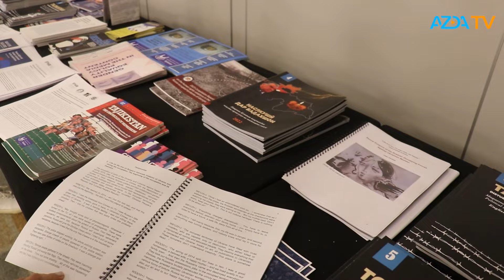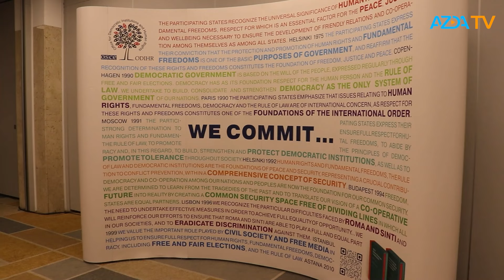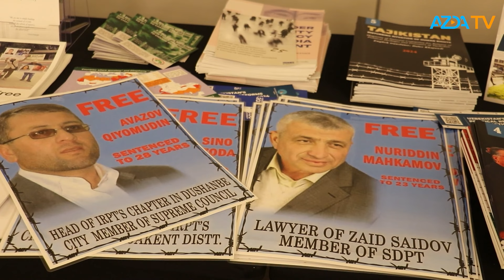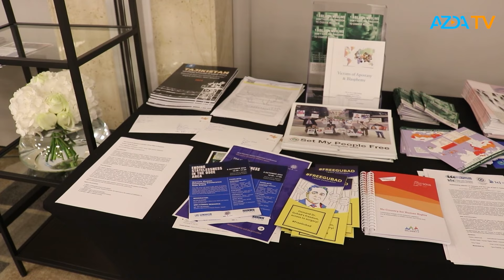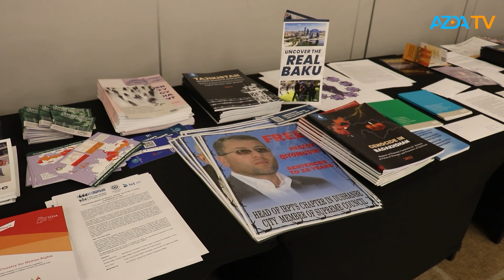Ш.Гадоев бо кадом роҳ ва чӣ гуна мехоҳад бо ҳукумат сулҳ кунад?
Шарофиддин Гадоев бо кадом роҳ ва чӣ гуна мехоҳад бо ҳукумат сулҳ кунад?